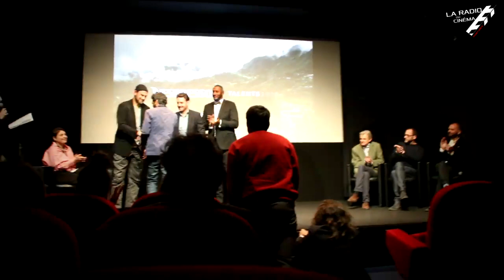Nespresso Talents 2019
Interview de nicolasduplaix , global head And sponsoring and experiential events Nespresso, pour l'annonce des lauréats nespressotalents , une compétition pour laquelle les réalisateurs racontent une histoire dans une vidéo tournée au format vertical !